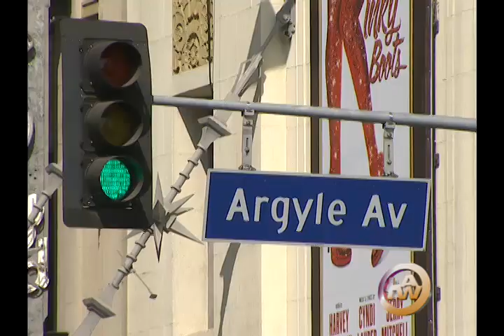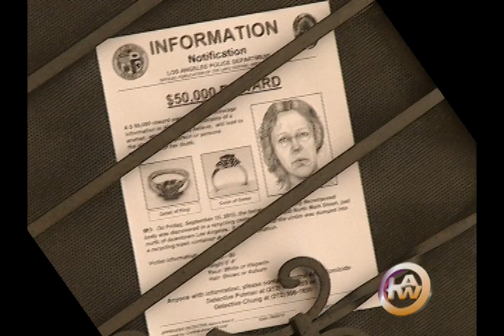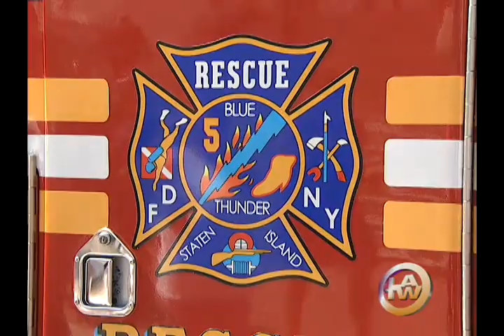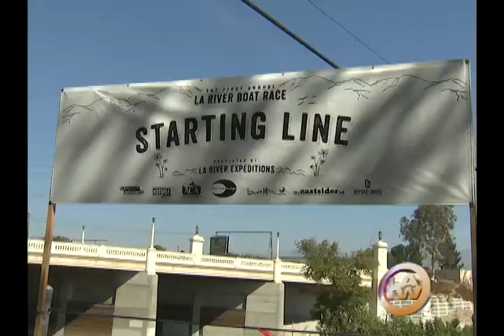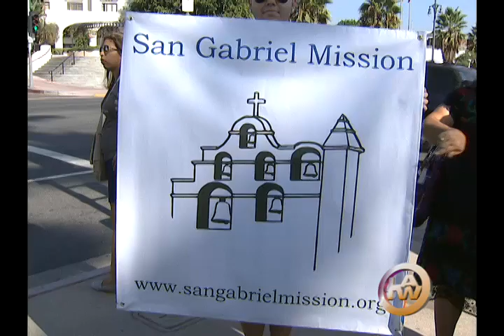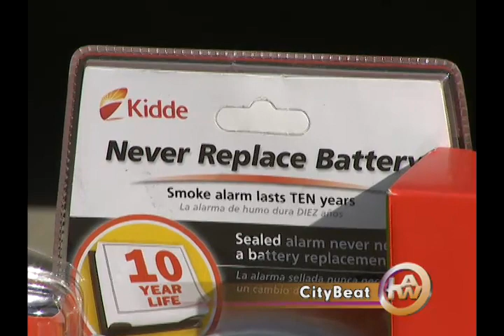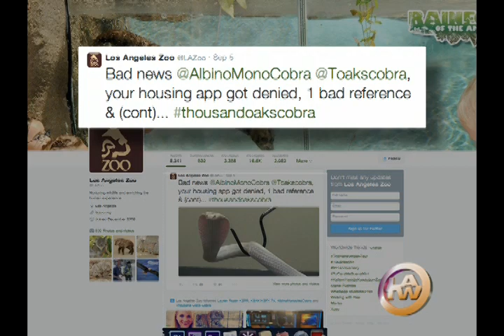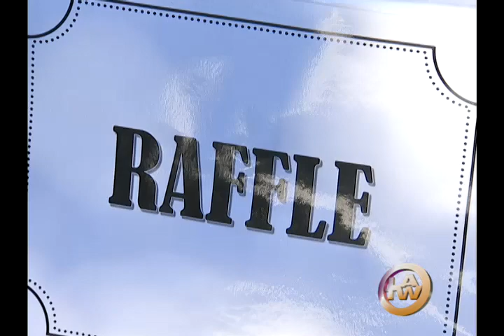LA This Week, Episode #801---9/15/14 thru 9/19/14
News stories include: Hollywood Flyaway Service, Decomposed Female, September 11 Remembrance, School Safety, James Hahn Building, LA River Boat Race, Pobladores Walk, CITYBEAT(Free Smoke Alarms, Med. Marijuana Farmers Market, May Co. Dept. Store, White Cobra caught) THIS WEEK IN TWEETS, Car Show By The Sea, Westwood Rec. Soccer, THINGS TO DO, Banning Museum Anniversay